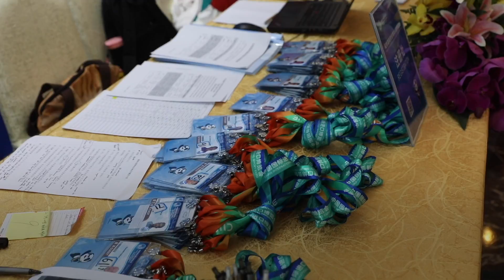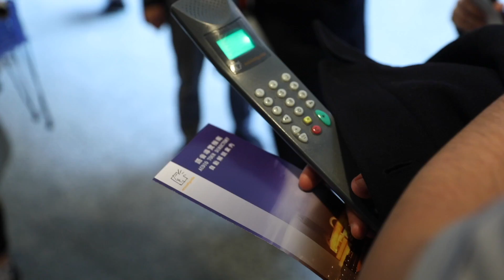CIIE : interview exclusive de Lionel P. Fatton, professeur assistant de l’Université Webster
CIIE Une délégation de médias et d'experts suisses est arrivée à Shanghai pour couvrir la première Exposition internationale d'importation de la Chine ainsi que des forums organisés durant l'exposition. CGTN Français a profité de cette occasion pour interviewer Lionel P. Fatton, professeur assistant de l’Université Webster, pour savoir son impression sur la ville hôte.